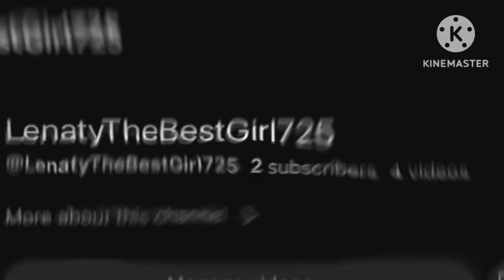People Just Unsubscribe My Channel That I Hate Junior Sanchez’s 2nd Account.